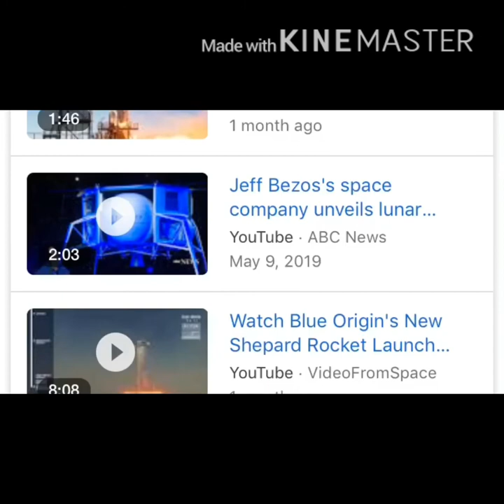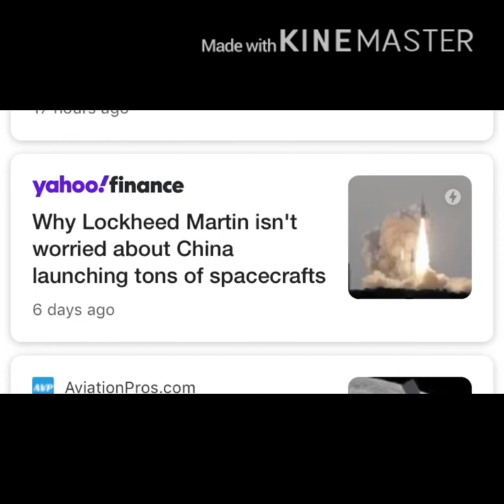Public History Documentary